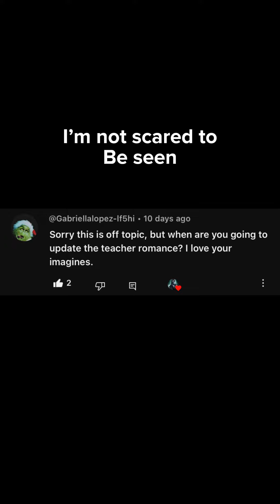I love every single one of you will all my heart!🩵